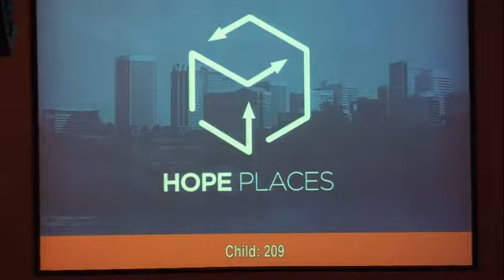Go and I Will Show You | Hope Places | Part 1 (Sermon)